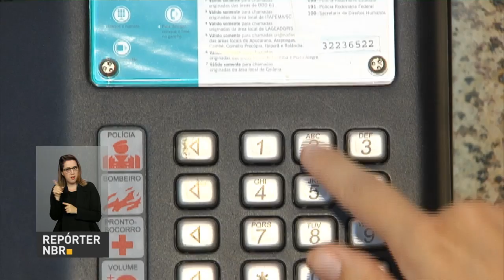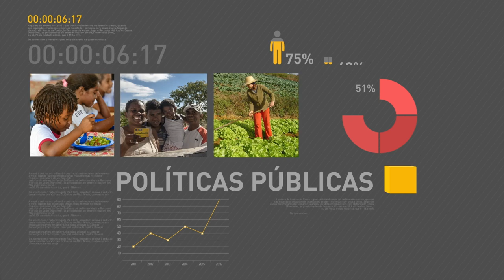Jogos de futebol feminino abrem a Olimpíada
REPÓRTER NBR 10h- 03.08.16: Tocha Olímpica chega à cidade do Rio de Janeiro.  Jogos do futebol feminino abrem a Olimpíada. Governo Federal lança campanha contra queimadas. Correios têm serviço telefônico para atender deficientes auditivo.